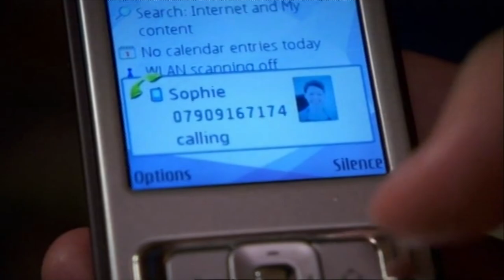'F*ck You, Bush' by Jeremy Usbourne | Peep Show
Mark uses golf to seduce Dobby and Jez shares his poetry talents.